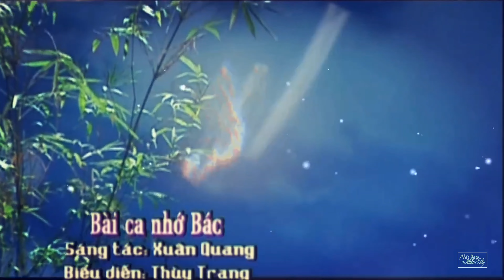BÀI CA NHỚ BÁC | Music Video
BÀI CA NHỚ BÁC
SÁNG TÁC: XUÂN QUANG
TRÌNH BÀY: THÙY TRANG